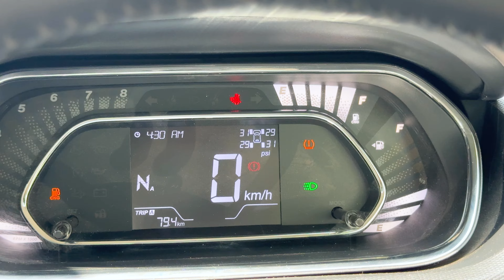Kya ye car business and personal driving dono kr sakti hai ? - Tata Tigor Automatic CNG Review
We explore this fantastic addition to Tata's lineup, designed for those who crave performance, efficiency, and luxury. In this video, we will cover:

Design and Exterior: We delve into the dynamic style and premium features of the Tata Tigor XZA Plus AMT CNG. From the sleek front grille to the classy alloy wheels, we leave no detail unchecked.

Interior Comfort: Experience luxurious comfort with expansive interiors and high-quality materials. The infotainment system, seating comfort, and unique features will leave you impressed.

Performance: Discover the dual-fuel efficiency and the smooth driving experience of the AMT system. We discuss the car’s engine performance, transmission, and overall drivability.

Safety & Features: Safety takes precedence with dual airbags, ABS with EBD, and corner stability control. We also explore additional features like parking sensors, a rearview camera, and more.

Fuel Efficiency: Learn how the CNG setup makes the Tata Tigor XZA Plus a cost-effective alternative for daily commutes without compromising on power and performance.

Pricing & Variants: We break down the pricing and compare different variants, helping you choose the version that suits your needs.

More queries: